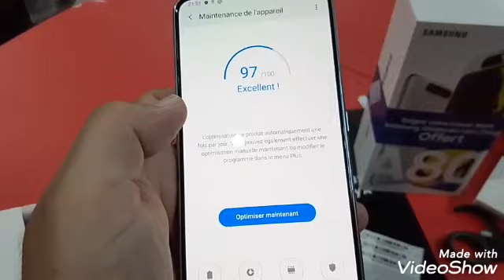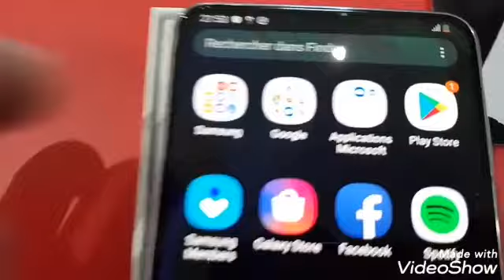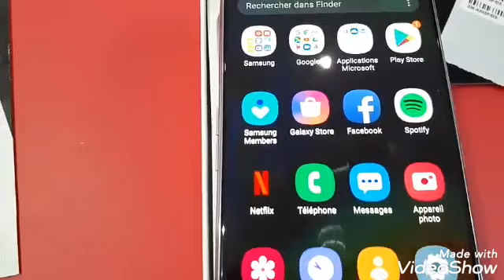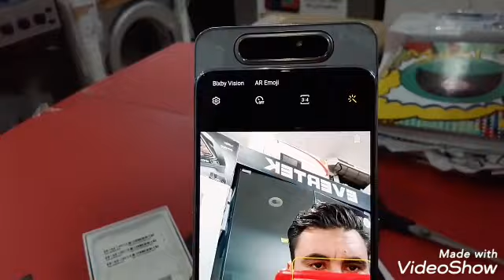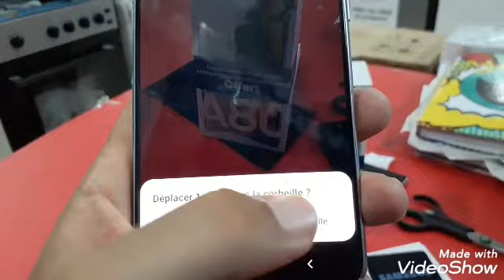فتح علبة واستعراض محتويات صندوق Galaxy A80 جالاكسي A٨٠